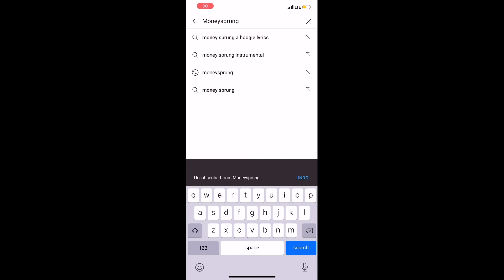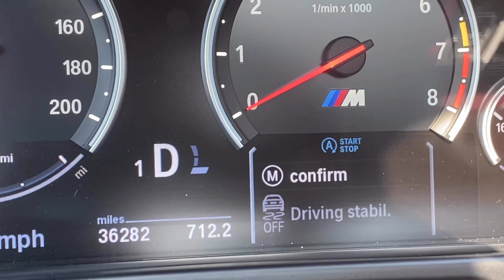BMW X5M F85 Car Review *TUNED* | AWD TRACK MONSTER ??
YERRR , MONEYSPRUNG Gang Whats The Word⁉️ Back With Another Beem Jawn This Time We Got The White Thunder, The Ultimate Family Truck, AWD Track Monster See How This Truck Rips Up Brooklyn Streets . . . Not To Mention The Red Guts 😉🩸
Share The Video Let’s Get Moneysprung On The Map ‼️